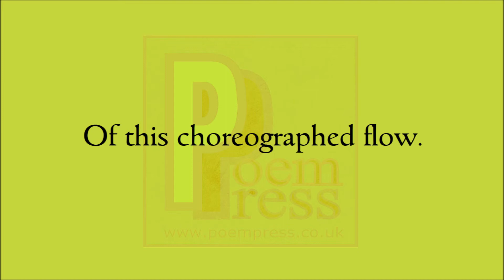Spectator poem by Poem Press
Spectator poem

The spectator of the show.
Unwinding in the aisles.
Enjoying the showmans glow.
Appreciating the result
Of creative minds on the go.
Just sit there and watch
While we blow you away.
Your love for the show will grow
As a willing spectator
Of this choreographed flow.
We made it for you spectator.
Are you enjoying our show?